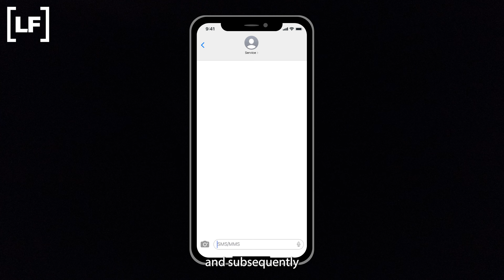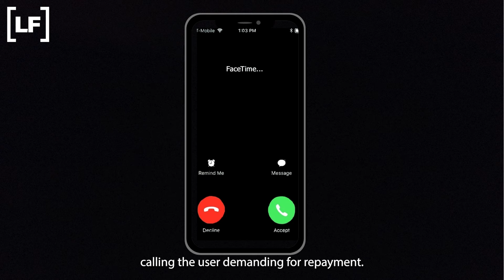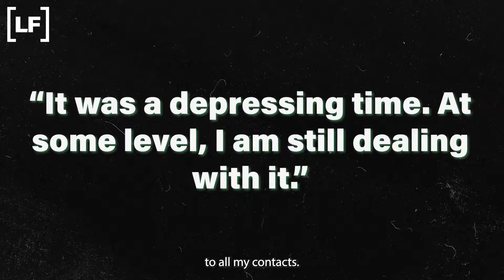The story of RK Murthy: From loan scam victim to anti-cybercrime warrior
29-year-old Radha Krishna Murthy, a resident of Hyderabad in the south Indian state of Telangana, was threatened, abused, and insulted by employees of a fraudulent loan app company that his friend accidentally installed on his phone.